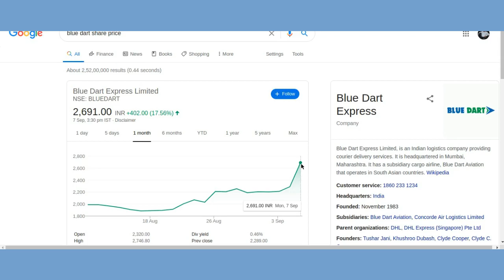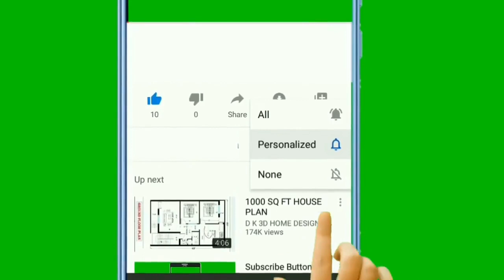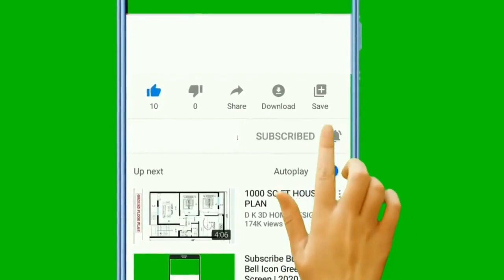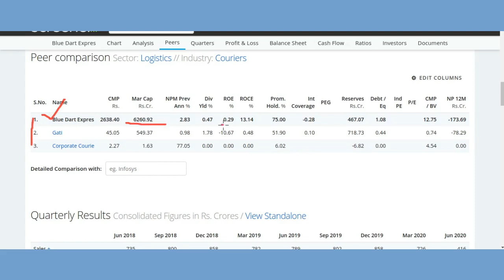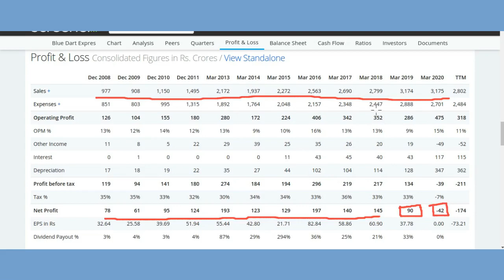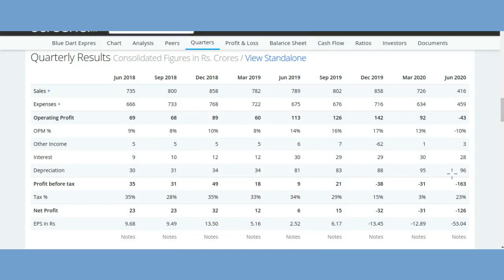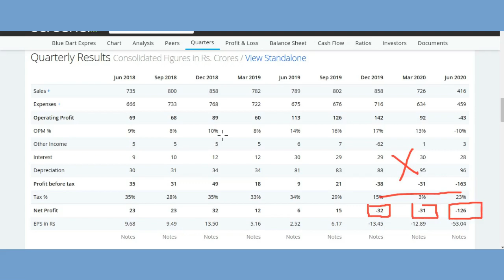BLUE DART STOCK ANALYSIS | BLUE DART SHARE LATEST NEWS | Blue Dart Express Stock Analysis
Thank u :)